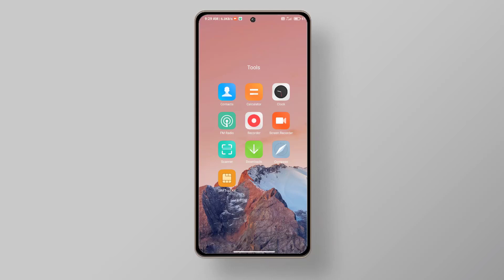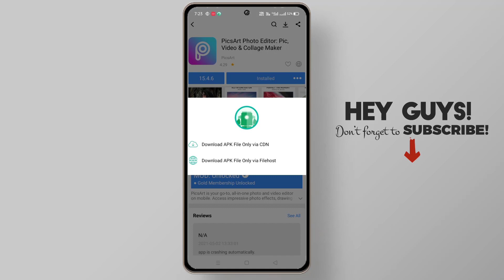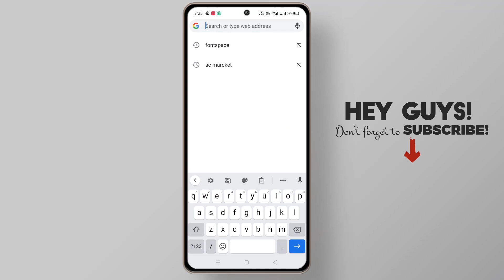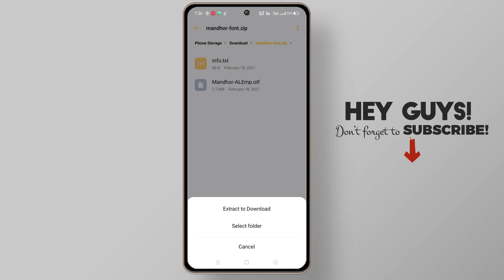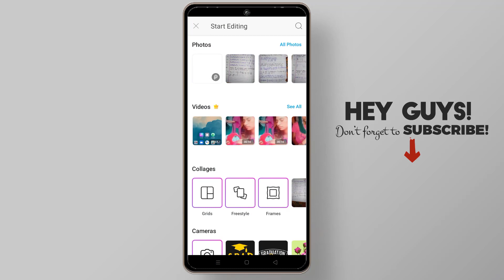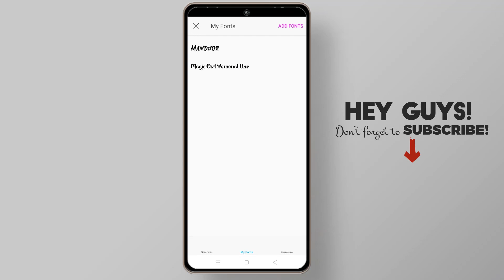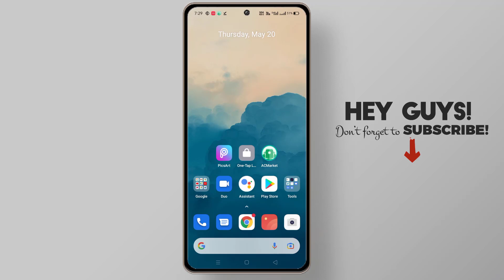PicsArt font add problem solve | how to add custom fonts in PicsArt | premium fonts install PicsArt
Hi guys how are you all, hope you all are very good?👋
I make related videos of net technical and apps.

You can also follow me on other social media platforms.Linked below
And follow me more social media app

picsart signature font download
picsart me signature font kaise add kare
picsart me english font kaise add kare
picsart stylish text
picsart english font zip file download
picsart font zip file download
picsart font editing tutorial
how to add picsart fonts
how to add fonts in picsart in tamil
how to add fonts in picsart iphone
how to add fonts in picsart telugu
how to add fonts in picsart malayalam
how to add fonts in picsart using zarchiver
how to add fonts in picsart android
how to add fonts in picsart new version
how to add fonts in picsart ipad
how to add fonts in picsart 2021
how to add custom fonts in picsart
how to add custom fonts in picsart ios
how to add custom fonts in picsart for free
how to add custom fonts in picsart iphone
how to add custom fonts in picsart android
how to add your own fonts in picsart

Tech sub.
Tech.sub.
1k tech sub
Tech sub 1k creater🎉🥳